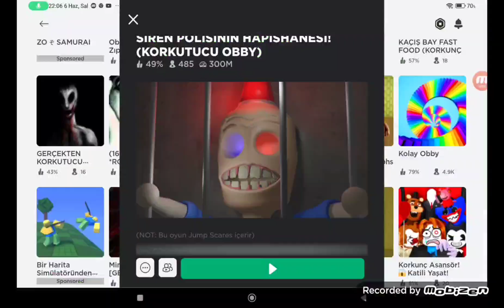ARKADAŞIMLA 1 VİDEODA 2 OYUN! Roblox